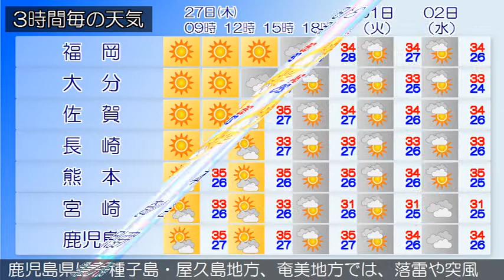2017/07/27 九州地方の天気予報 朝